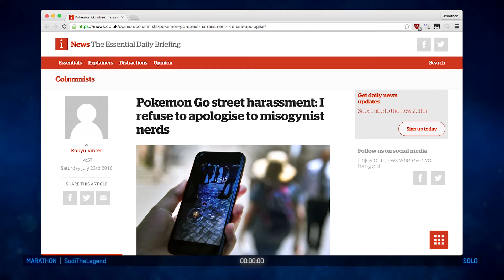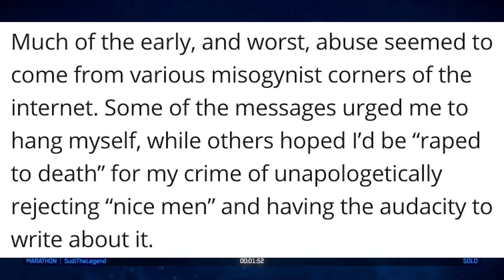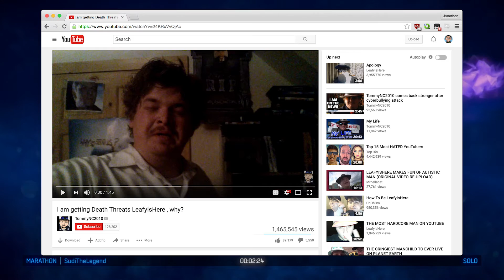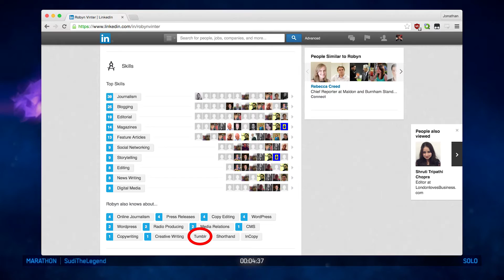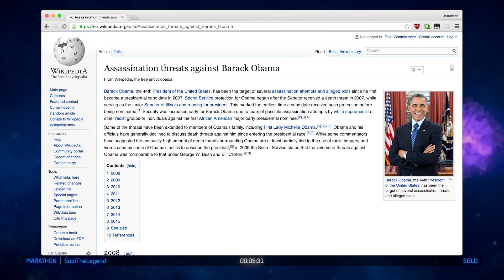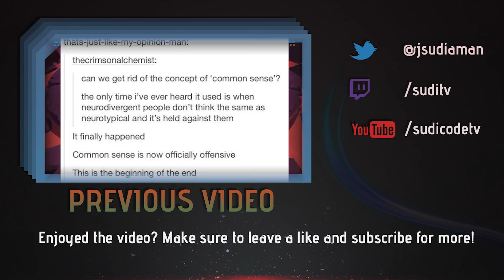Robyn Vinter's Follow Up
From her Twitter: "Here's the much-anticipated follow up to my Pokemon GO article, since people loved the first one so much". Sure thing, Robyn. Here's my response to your follow up.

Please note that the purpose of this video is to provide criticism on Robyn Vinter's article. It is not my intention to harass, bully, or otherwise send hate towards her. The article in question is titled "Pokemon Go street harassment: I refuse to apologise to misogynist nerds".